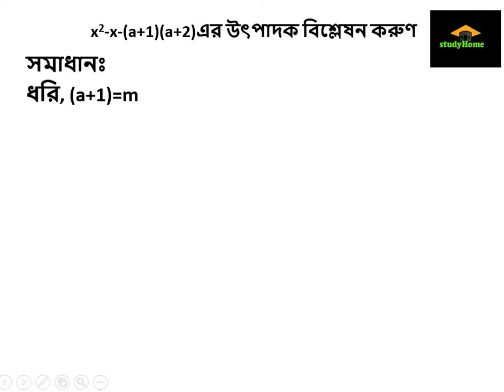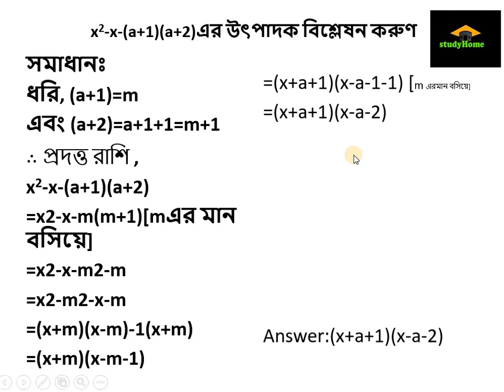x2-x-(a+1)(a+2)এর উৎপাদক বিশ্লেষন করুণ factirise x2-x-(a+1)(a+2) উৎপাদক বিশ্লেষণ করুন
x2-x-(a+1)(a+2)এর উৎপাদক বিশ্লেষন করুণ factirise x2-x-(a+1)(a+2)  study home